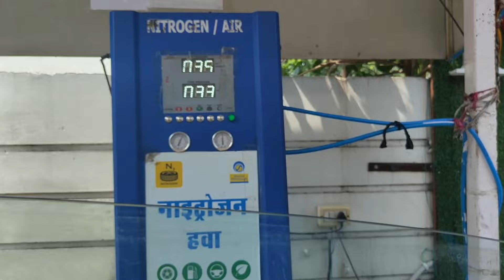APO Exam Interview VLOG || Kaise Hote hai Interview!